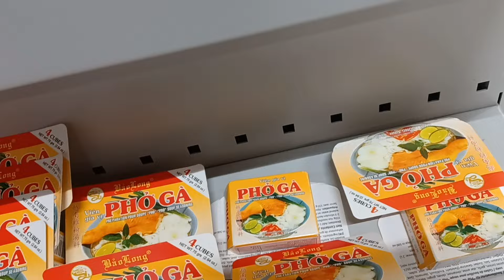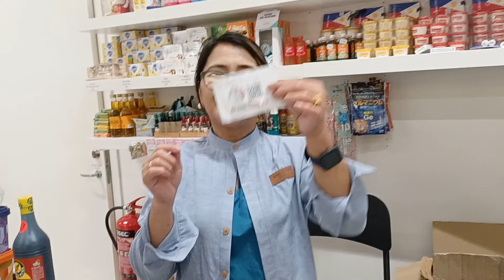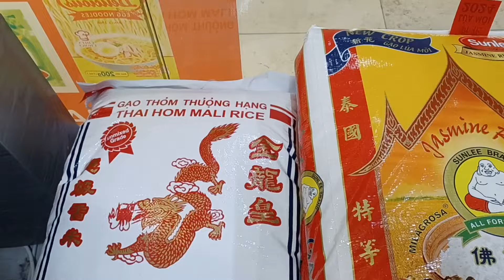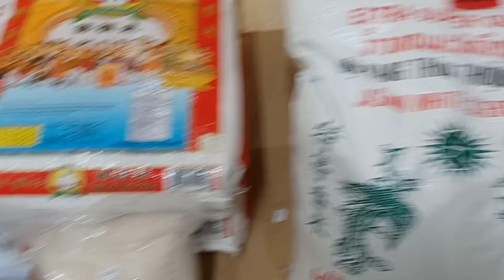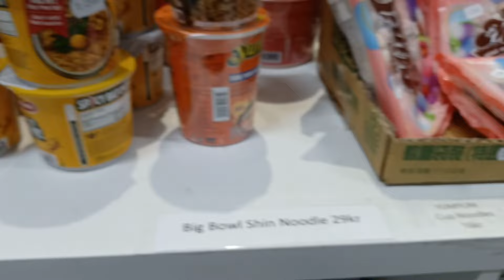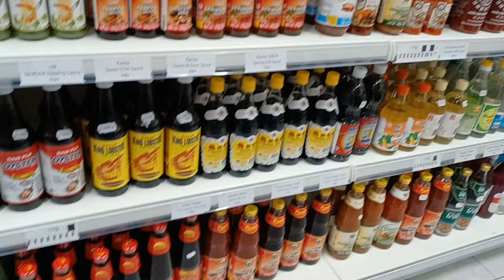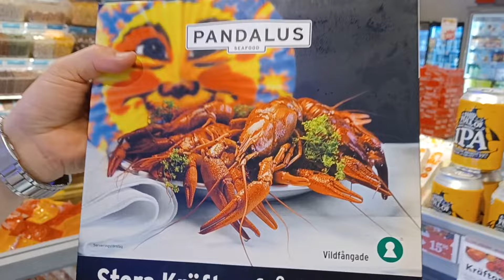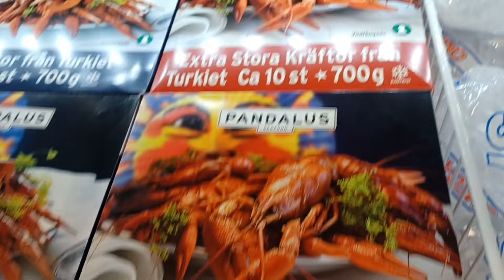Hôm Nay đi siêu thị mua đồ ăn | Kênh Cuộc Sống Bắc Âu